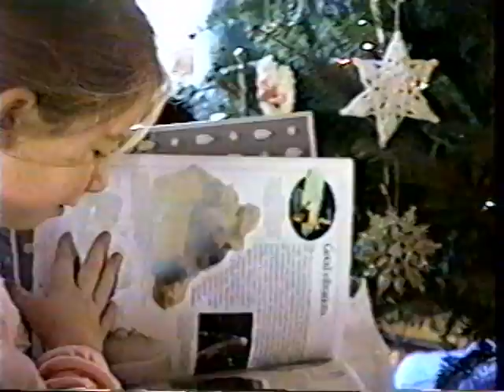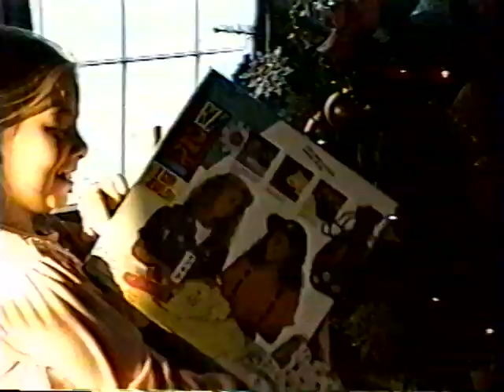Christmas 1993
Whitehouse Station, NJ